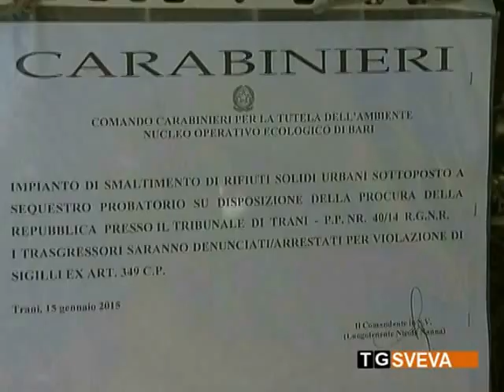Trani | Sigilli alla discarica comunale: sedici persone indagate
Un pericolo concreto di esplosione per via dei gas prodotti dalla decomposizione dei rifiuti. Per questo motivo, la Procura di Trani ha disposto il sequestro della discarica di Trani, le cui attività erano bloccate già dal settembre scorso su decisione della Regione Puglia. Sedici persone risultano indagate, a vario titolo, per disastro ambientale aggravato. Tra loro, rappresentanti istituzionali e dipendenti pubblici.